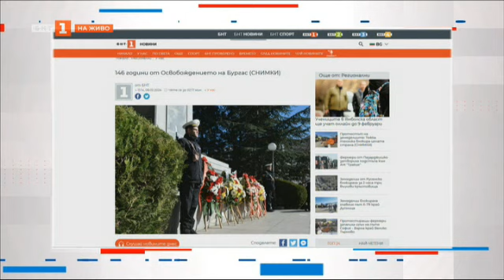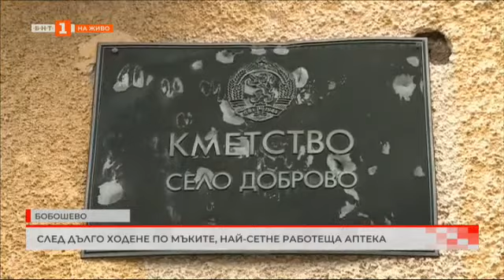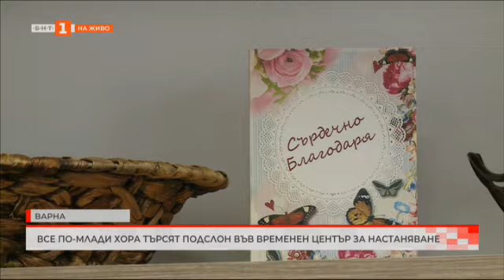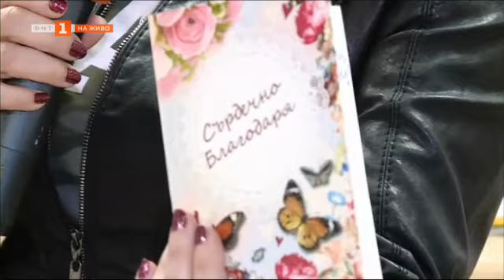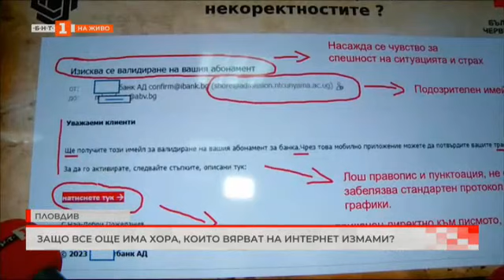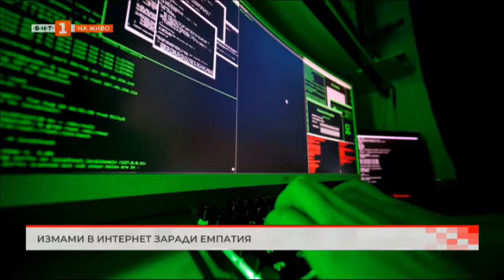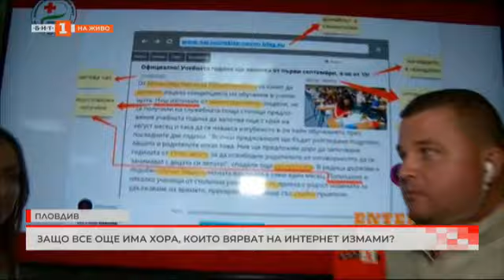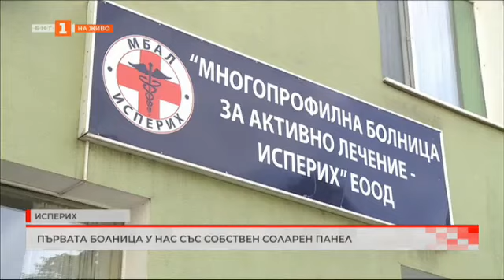Първата болница у нас със собствен соларен панел - "България в 60 минути" - 06.02.2024 по БНТ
Гледайте по Българска национална телевизия предаването "България в 60 минути" - 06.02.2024!

След дълго ходене по мъките, една община най-сетне се сдоби с работеща аптека.

Коя е първата болница у нас, която инсталира собствен соларен панел?

Как ентусиасти възобновяват кукерските традиции по места, където отдавна не е имало игри за гонене на злото.

Неправилно паркирани автомобили спират пътя на пожарните коли до горящи сгради

Все по-млади хора търсят подслон във временен център за настаняване

Защо все още има хора, които вярват на интернет измами?

Най-честите нарушения на бракониерите по време на ловния сезон

Нова зала за акробатика за деца